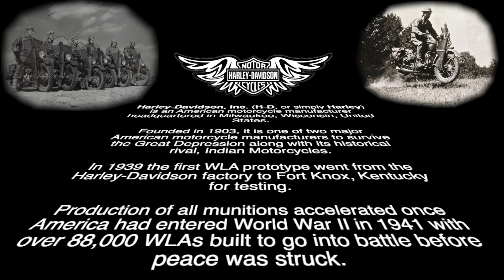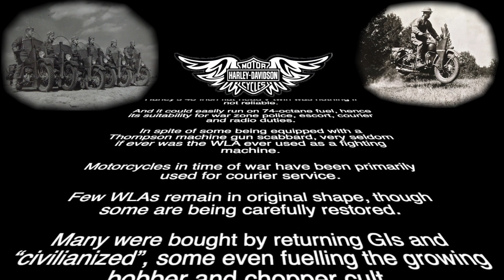UNBOXING ZYTOYS 1:6 VEHICLE WWII U.S. MILITARY MOTORCYCLE ZY-8038 REVIEW COLLECTOR's EDITION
History: 0:29 Intro: 2:04 Unboxing: 3:03 Show How to install equipments: 8:51
Metal parts* Working suspension* Moveable clutch pedal* Moveable kick Start lever* Working kick stand. Awesome Quality motorcycle only issues I had is to upgrade the rear view Mirror with glass reflector and some king of information book.